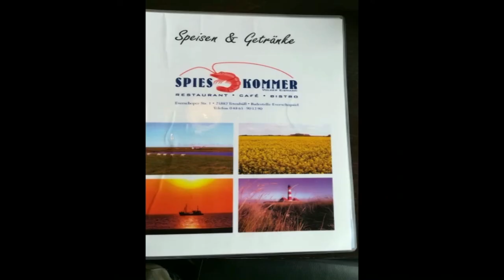RCF Tour zur Spieskommer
Das Wetter konnte uns nicht abhalten, ist halt Herbst. Diesmal ging es durch trübes Wetter und damit auch durch die trübe Landschaft mit ordentlich Nass von oben zur Spieskommer nach Tetenbüll an die Nordsee. Die Spieskommer liegt etwas abgelegen hinterm Deich. Hier sind wir schon öfter aufgeschlagen, also schnell nochmal das leckere Essen und die nette Atmosphäre genießen bevor die Spieskommer, wie auch alle Restaurants im November wegen Corona wieder schließen. Der Rückweg war dann für Kalle nicht so schön, gleich hinter Rendsburg gab es durch eine Schraube im Hinterrad einen Plattfuß. Olli ist dann nach Hause gefahren und hat Kalle mit dem Anhänger abgeholt.
Links und Infos:
Hintergrundmusik:
Titel: Blood from a stone
Interpret: Arch Tremors

Sprecher: Wolly Finger
HINWEIS: Als Hintergrundmusik in meinen Videos laufen ausschließlich die von mir über meine DAW selbst erstellten oder lizenzfrei zur Verfügung gestellten Musiktitel. Bei der lizenzfreien und kostenlosen Hintergrundmusik gebe ich immer den Interpreten und den Musiktitel bzw. den erforderlichen Link in der Videobeschreibung mit an.